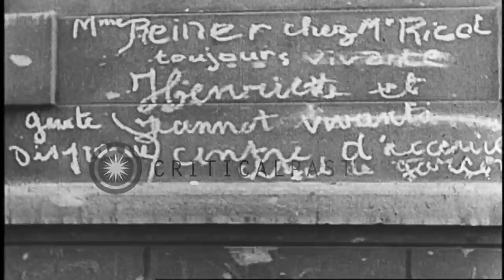French civilians, bombed out buildings and rubble on a street in a French town du...HD Stock Footage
French civilians, bombed out buildings and rubble on a street in a French town during World War II.

A damaged French town in 1944 during World War II. French civilians stand near a bombed out building. Rubble on a street. Trucks loaded with men drives past the bombed out building. Location: France. Date:  1946.

57,000+ broadcast-quality historic clips for immediate download.